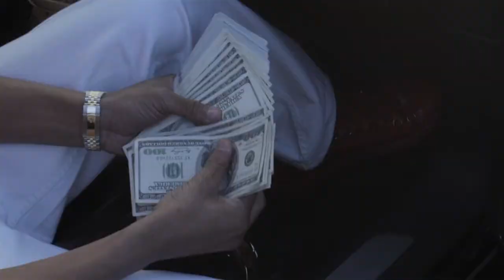Relly Boe - James Harden (OFFICIAL VIDEO)